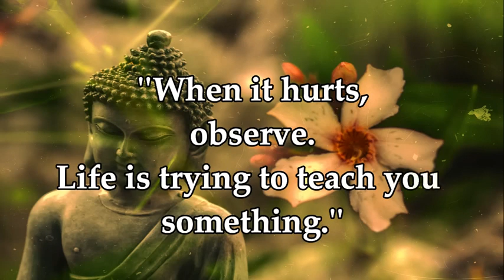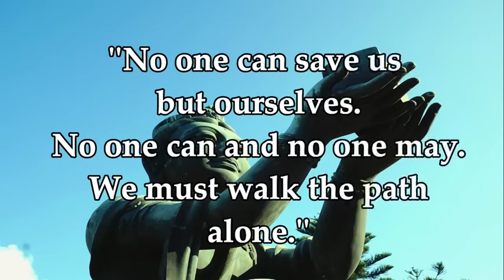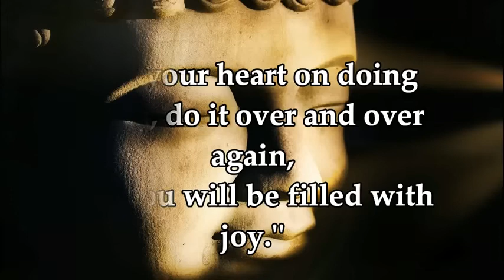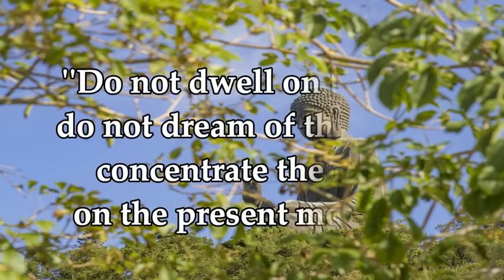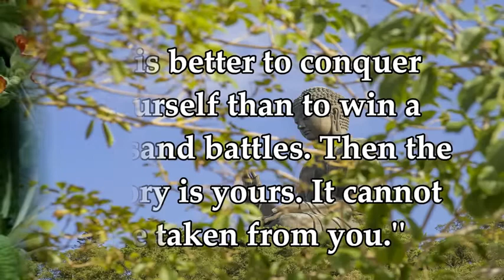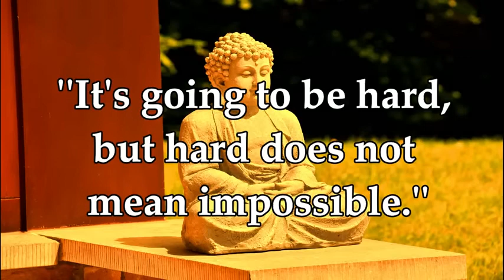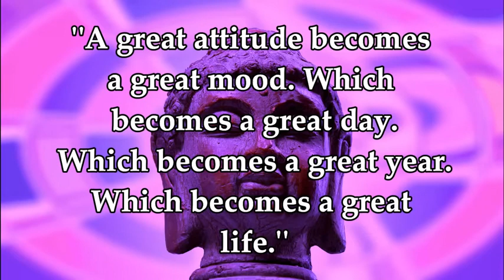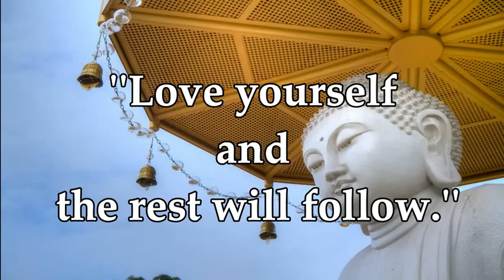100+ Most Famous Buddha Quotes On Life. Buddha's Wisdom: A Tapestry of Quotes Illuminating Life's .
#100+ Most Famous Buddha Quotes On Life .

 Unveiling the Buddha's Wisdom: A Tapestry of Quotes Illuminating Life's Journey